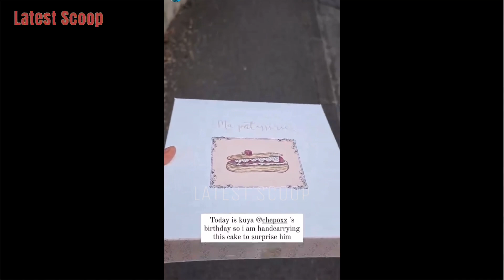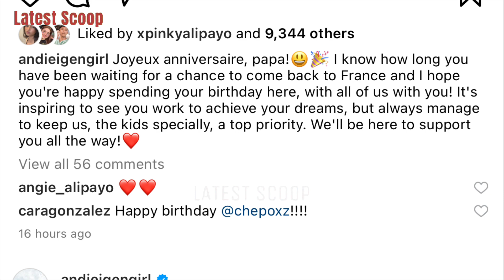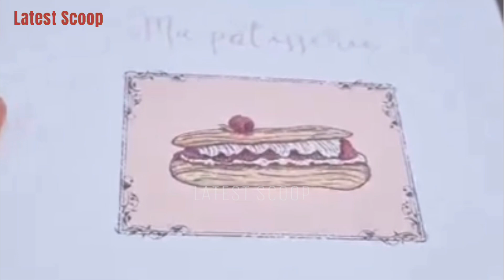ANDI EIGENMANN SINURPRESA SI PHILMAR ❤️ BIRTHDAY CELEBRATION IN FRANCE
~ from Instagram account of: @andieigenmann @chepoxz @serene